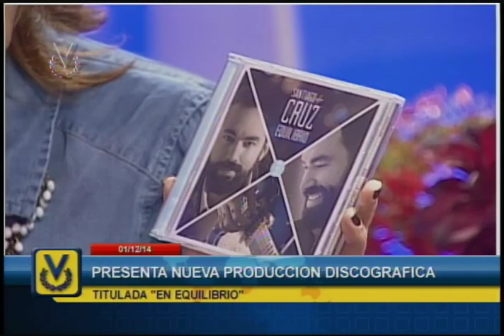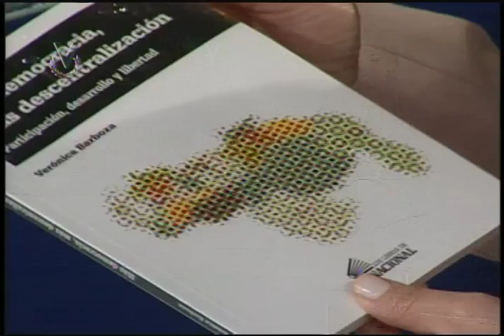Noticiero Venevisión emisión matutina lunes 1 de diciembre de 2014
Vea la emisión matutina de su Noticiero Venevisión 1 de diciembre de 2014 con la información más relevante del acontecer nacional e internacional.